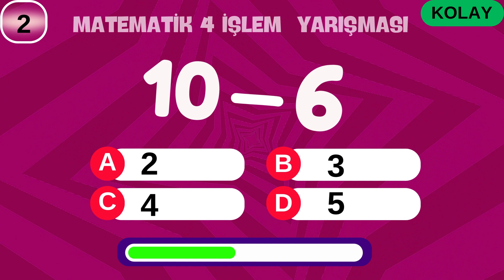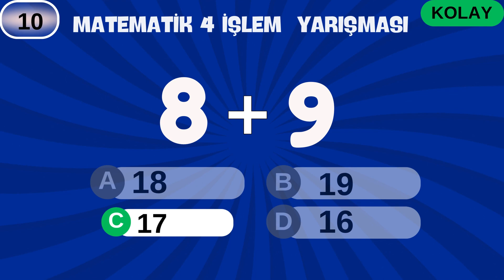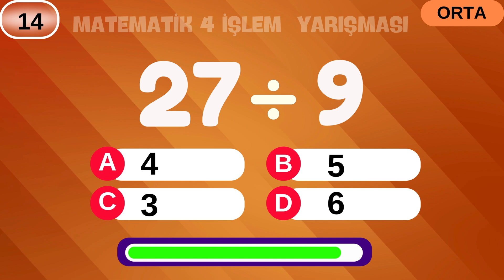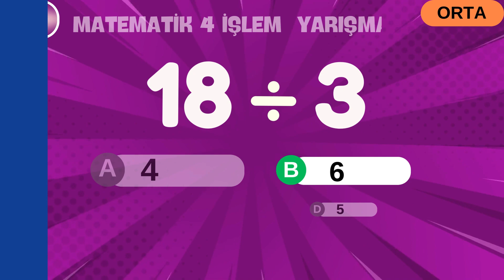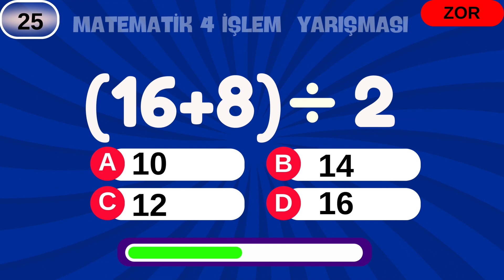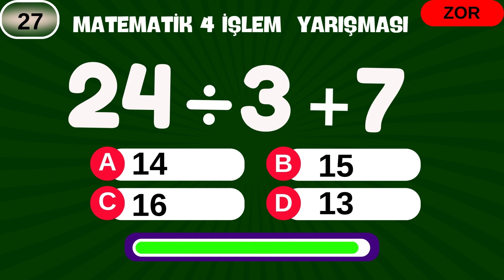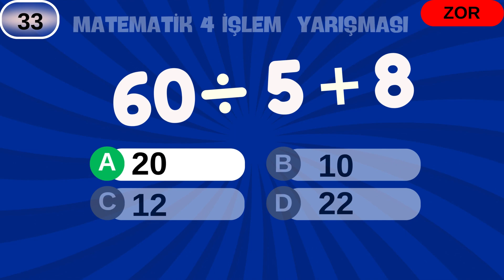Süper Matematik Bulmaca 🤗➗➖✖️ ➕😏Matematik Becerilerini Test Et 🧠 Bul Bakalım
🧮 Matematik severler buraya! Bu videoda toplam 35 eğlenceli ve düşündürücü dört işlem soruları seni bekliyor. Her bir soruyu çözmek için sadece  10 saniyen var! 🕒

🧠 Zekanla sınırları zorla, hızlı düşün ve doğru cevabı bul! 🚀 Sorulara odaklanırken eğlenceli vakit geçireceksin. Peki, kaç tanesini doğru yapabileceksin? 😏

🎯 Hemen videoya katıl ve zihnini çalıştırmaya başla! Arkadaşlarına meydan okumayı unutma. 👫

📊 Sonuçlarını bizimle paylaşmayı ihmal etme, bakalım kim daha hızlı ve doğru çözüyor!

👉 Matematikle eğlenmeye hazır mısın? Haydi başlayalım! 🎉